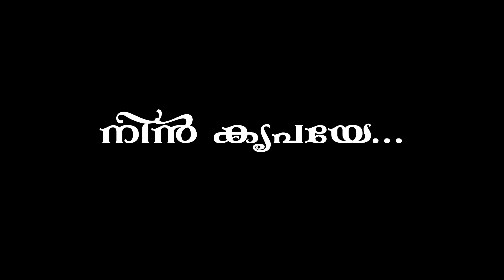NIN KRUPAYE || നിൻ കൃപയേ || KRISTIYA SAM || BIPIN MATHEW || PR. MANU JOSEPH || GOD'S HOUSE CREATIONS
God’s House Creations Presents

" നിൻ കൃപയേ "

Lyrics & music : BIPIN V MATHEW

Vox: KRISTIYA SAM
Programming: SHYJAN PAUL EZHUMATTUR
Studio: AGNEL STUDIO PAMPADY
Mix & Master: DECIBEL STUDIO
Video: PR. SAMKUTTY JAMES
Edits: SAMJI
Director: PR. MANU JOSEPH
Producer : God's House Productions